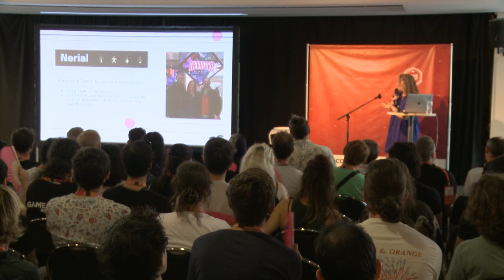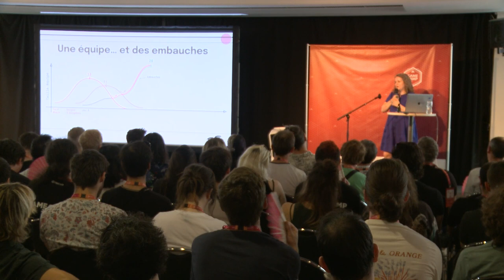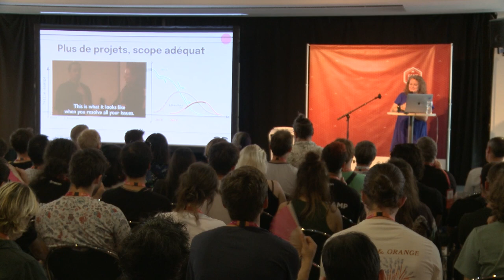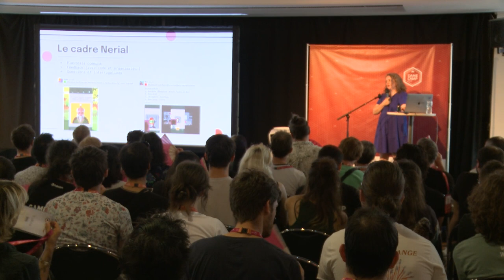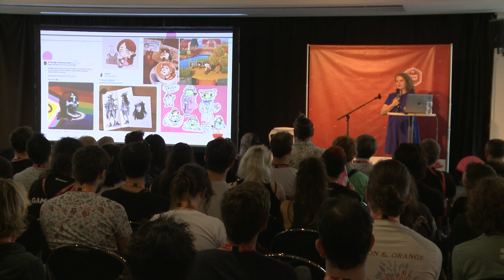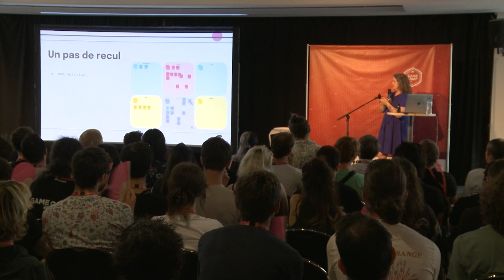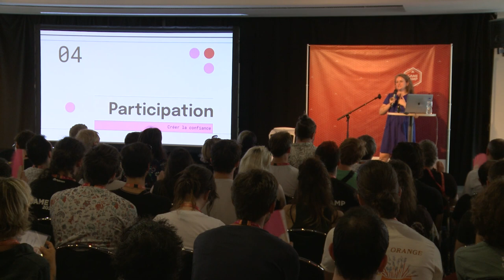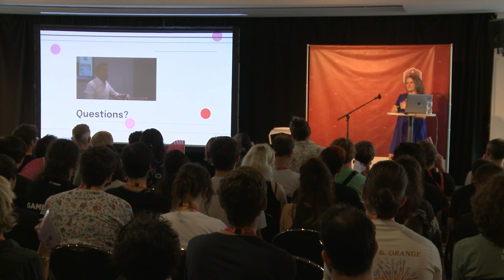Eteindre le feu mais garder la passion : méthodes de production pour studios durables | L. Fournier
Concilier passion et durabilité pour conserver les motivations, maintenir les savoirs internes, autoriser la transmission avec les juniors et sortir des jeux dans les meilleures conditions.

Laura Fournier, Senior Producer – NERIAL (Devolver Digital)

Conférence enregistrée au Game Camp France, les 19 et 20 juin 2023 à Lille.